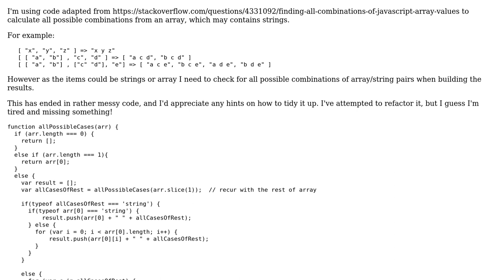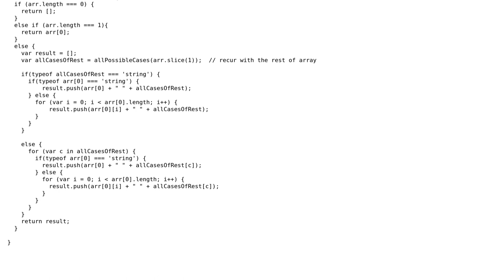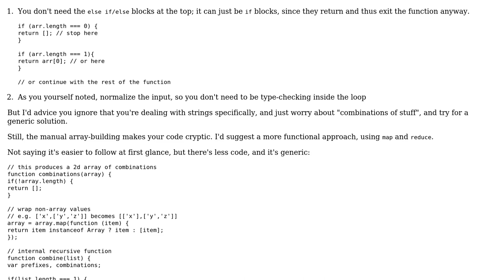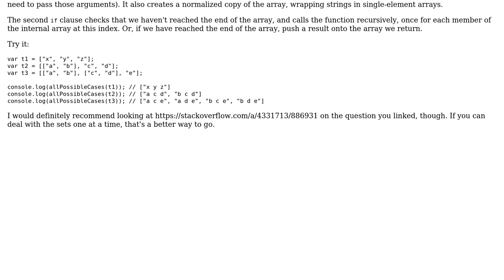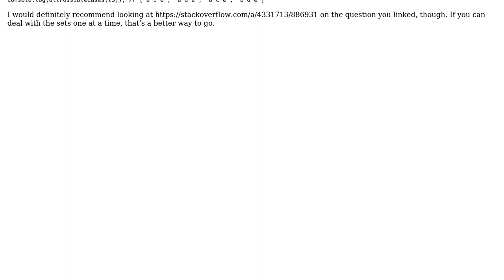Code Review: Calculate all possible combinations of an array of arrays or strings (2 Solutions!!)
Code Review: Calculate all possible combinations of an array of arrays or strings

With thanks & praise to God, and with thanks to the many people who have made this project possible! | Content (except music & images) licensed under CC BY-SA | Music | Images & others | With thanks to user Pez Cuckow user Flambino user Dagg and the Stack Exchange Network Trademarks are property of their respective owners. You are responsible for your own actions.